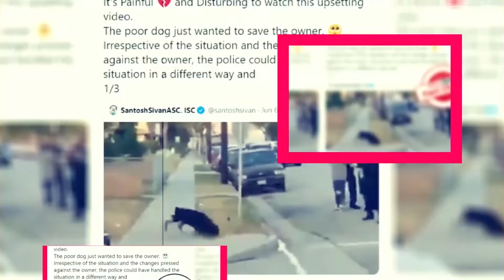Imitation Episode 8: Preview & Other Details? - Premiere Next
Imitation Episode 8: Preview & Other Details?
In this video, you are going to get all information related to Imitation Episode 8.
Jung Jiso, Lee Jun young, Jeong Yunho, and Park Jiyeon feature in the South Korean television series Imitation.